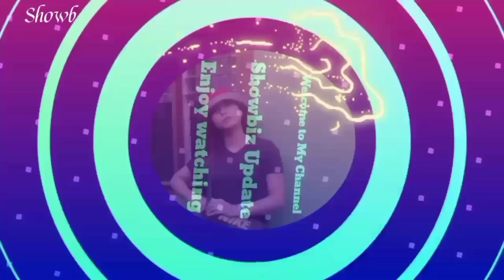ANALYN ANA KO ! NAA LALA MONA AKO TAY ,ABOT KAMAY NA PANGARAP